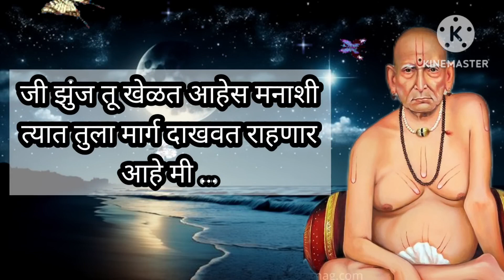हा संदेश ऐका १मिनिट मध्ये होईल १०१% चमत्कार| shree swami samarth| Best Motivational speech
✨ एक मिनिट मध्ये होईल २०१% चमत्कार हा संदेश ऐका | shree swami samarth| Best Motivational speech